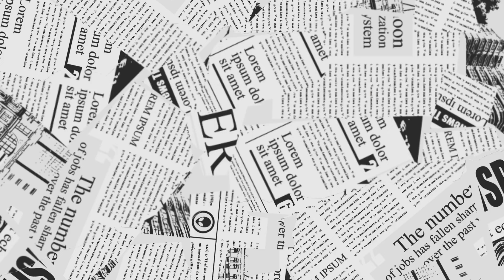दूध जैसी गोरी बेदाग त्वचा सिर्फ़ 1बार मे🧿कितना भी पुराना मैल को सिर्फ़ एक बार मे खत्म कर देगा🧿fairskin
Masoor dal-
Multani mitti
Kaolin Clay
Wild Turmeric

Aloe vera se chehre se sare dag dhabbe ko jar se khatam kare
Aloevera se paye behad gori or bedag twacha
chehre ko kaise gora kare,
gora chehra karne ka tarika
tarika,gora chehra kaise kare
face ko gora karne ke tarike,
apne face ko gora kaise kare,
winter me skin ko gora kaise kare,
chehre ko gora karne ka upaa
potato cream,
potato face cream,
potato cream for face,
how to make potato cream,
diy potato cream,
potato,
cream of potato,
cream of potato ,
potato cream anti-aging,
diy potato face cream,
skin whitening potato cream,
potato cream for skin whitening,
homemade potato face cream,
creamy,
skin whitening cream,
korean inspired diy rice & potato cream,
how to make potato face cream at home,
rice cream,
potato cream by chhabi ,
potato rice cream
🧿About This Video
🧿 full body whitening pack
🧿 dudh jaise gori bedag twacha
🧿masoor dal se pae behad gori twacha
🧿 spotless glowing bright skin
🧿 chehre se jhaeyo ko jar se kaise khatam kare
🧿paye had se jayada gori skin
🧿kali twacha ko jar se khatam kare